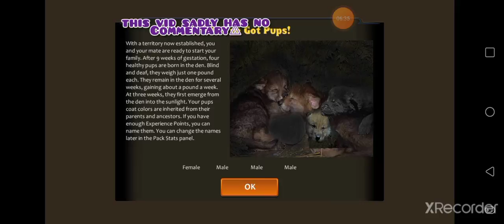Wolf quest 2.7: Dawn of Peonycries pack part 2 (desc)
sorry i was stinky lazy